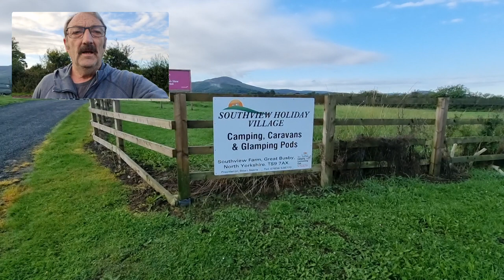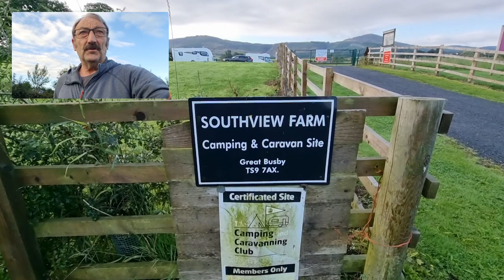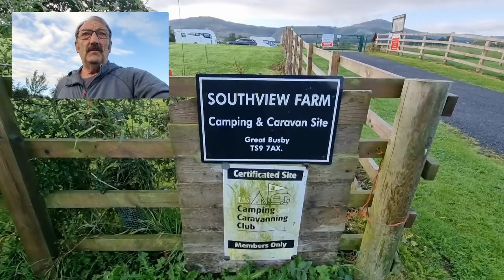Southview Holiday Village STOKESLEY NORTH YORKSHIRE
Stokesley Show 23rd September 2023, this year.

Half Hour drive into Middlesbrough and Captain Cooks Birthplace museum at Stewart’s Park. 6 miles to Great Ayton and Captain Cooks monument and Captain Cooks School and same to the coast at Redcar and Saltburn -on- Sea.

A quick walk around Southview Holiday Village and Caravan and Campsite. Otherwise known as Southview Retreat Stokesley North Yorkshire (Busby) about 3miles South of Stokesley.
Lovely this morning. If you are into glamping then you won't be disappointed. The little cabins all have hot tubs.
Great views of the Cleveland Hills and  on the doorstep of the North Yorkshire Moors.
Stokesley Golf Range and Jurassic Adventure Golf 3 miles.